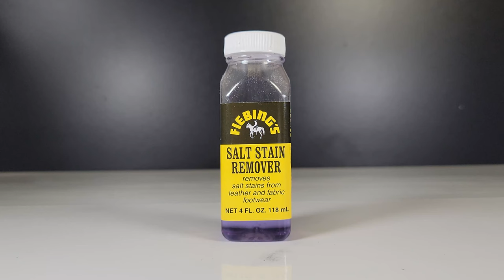🎧 ASMRㅣSas Men's Leather Shoes Cleaningㅣ4K 남자 가죽 신발 세탁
Cleaning and touch up and polishing black men's leather shoes

- Repair Studio-